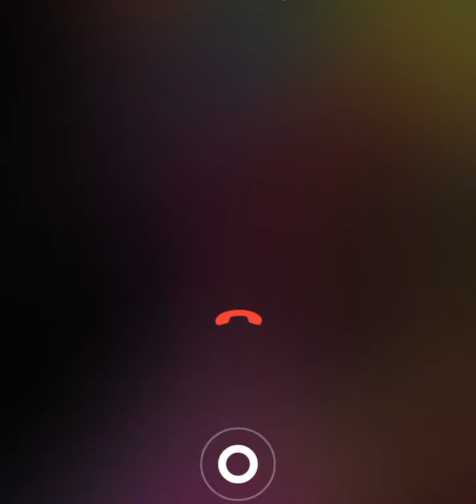Sacrifice comes before success😍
Awesome sacrifice given for a success story
Dated- 4 may 2019